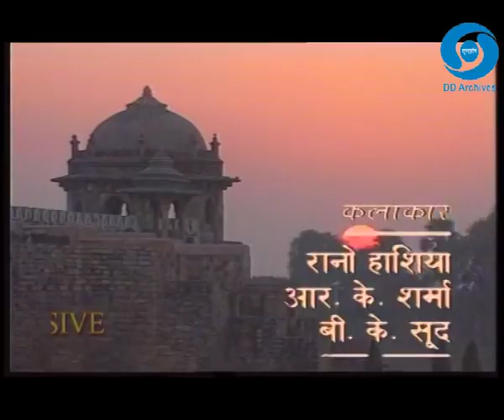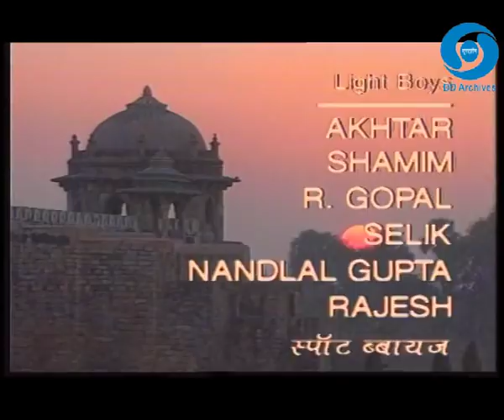Shershah Suri | Episode 16